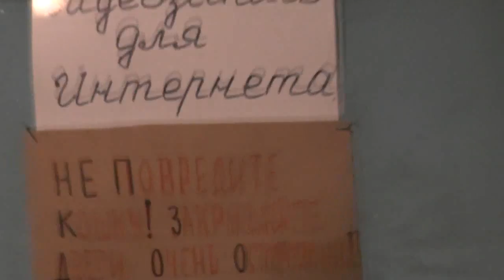Возвращение Никиты Колесникова из командировки в Потеряевку 25.03. 2017